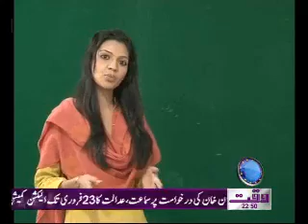Salamat Rahay Pakistan 23 December 2011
Waqtnews Tv News Show Salamat Rahay Pakistan 23 December 2011